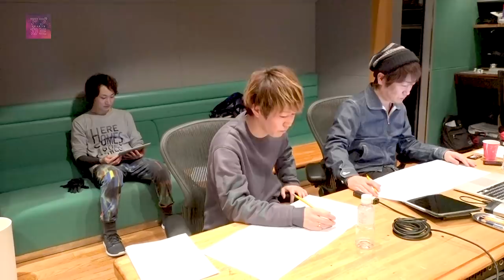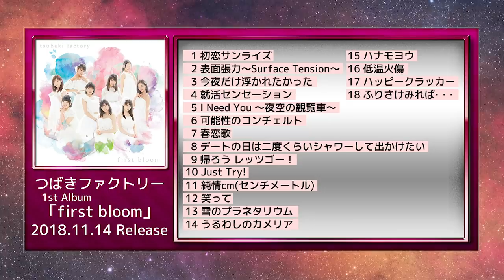つばきファクトリー「可能性のコンチェルト」楽器レコーディング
つばきファクトリー「可能性のコンチェルト」のドラムレコーディングの様子をお届け！

2018年11月14日(水)発売
つばきファクトリー1stアルバム『first bloom』

特典BD(シングル曲全Ver.MVクリップス集、ジャケット撮影メイキング映像、シングル曲全TV-SPOT収録)
特典CD(つばきインディーズ & カバーズ)

⇒アップフロントグループに所属する様々なアーティストのライブ映像、レコーディング映像、座談会企画などを公開。

⇒ハロー！プロジェクトアーティストのライブ映像、様々な舞台裏やコーナー企画などを公開。